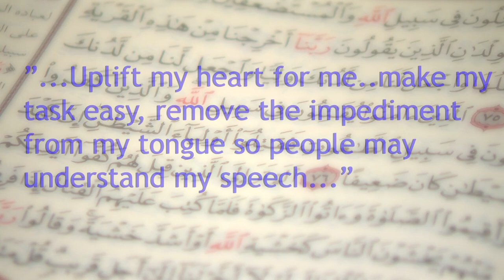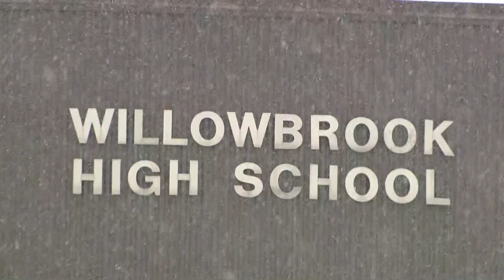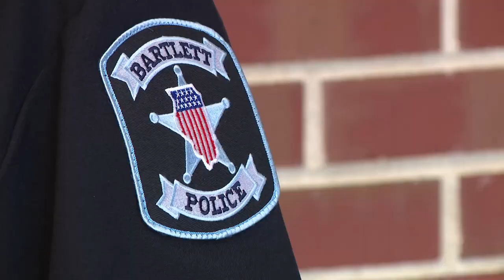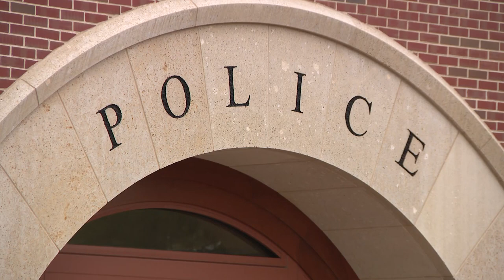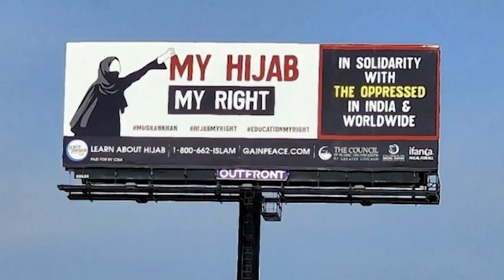Keeping the peace while keeping her faith, Muslim officer breaking barriers